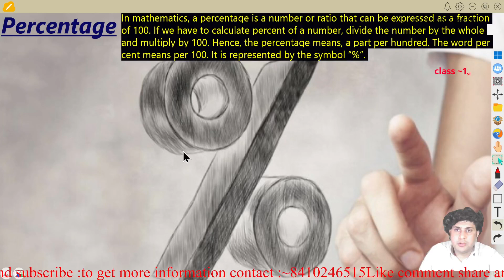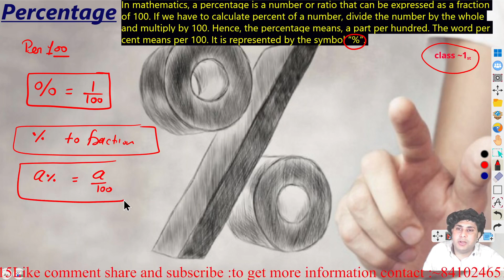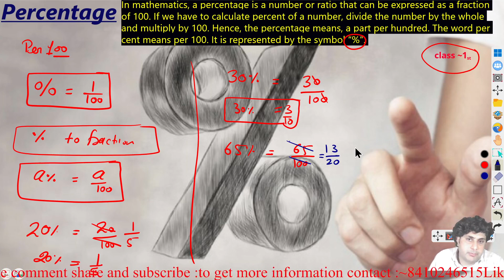प्रतिशत(Percentage) का Basic Concept | प्रतिशत निकालना सीखे | pratishat kaise nikale